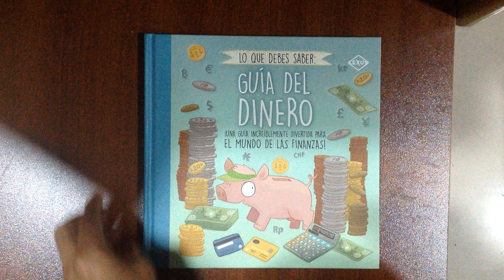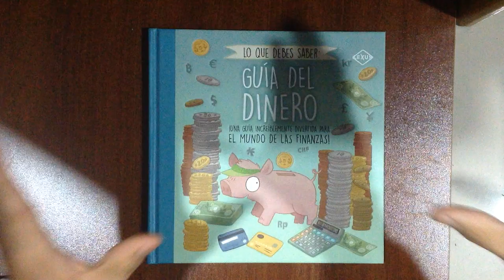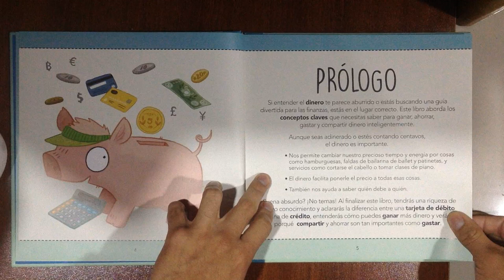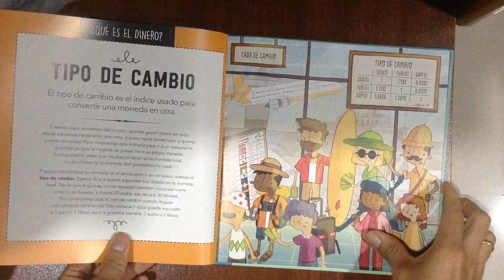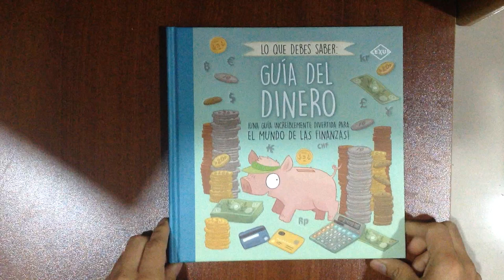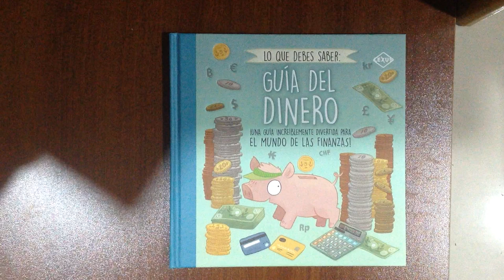GUÍA DEL DINERO de Heidi Fiedler (ISBN-13: 9788491820277)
¿Todo lo que tiene que ver con el dinero -menos gastarlo- te parece un lío? ¡Tranquilo! A partir de ahora, entender este mundillo será pan comido. Esta guía está repleta de sencillas definiciones, datos increíbles y divertidísimas ilustraciones que te ayudarán a comprender mejor cómo utilizamos el dinero. Gracias a ella, te familiarizarás con la economía y aprenderás a desarrollar buenos hábitos de gestión del dinero. Además, te reirás y aprenderás un montón. ¡Prepárate para convertirte en un auténtico experto en finanzas!

Formato: Libro físico
Autor: Heidi Fiedler
Editorial: Ediciones Sm
Categoría: Infantil
Año: 2019
Idioma: Español
N° páginas: 64
Encuadernación: Tapa dura
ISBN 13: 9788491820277